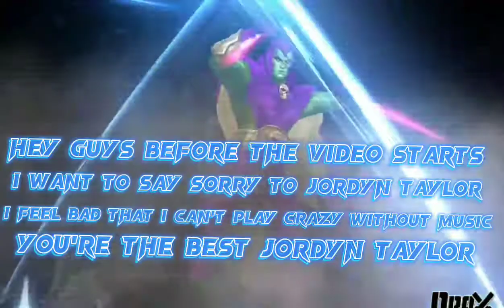THE SON OF GREEN GLOB????? Marvel Future Fight episode 89